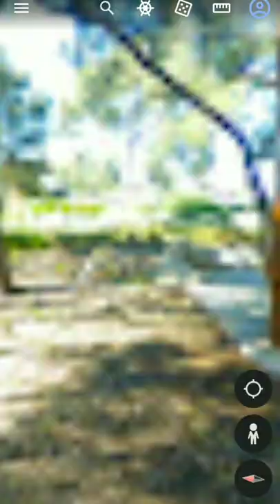Spider Sculpture Found🤯😱In Google Map|Google Map Secrets